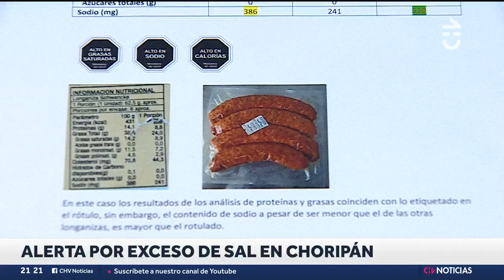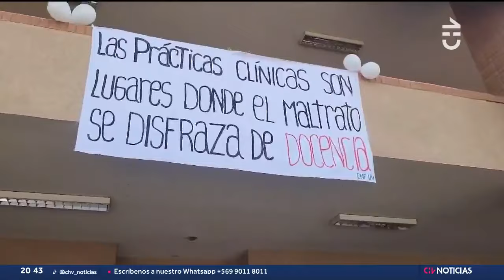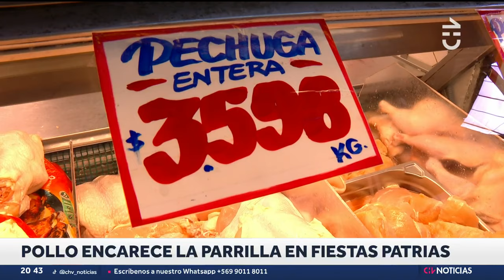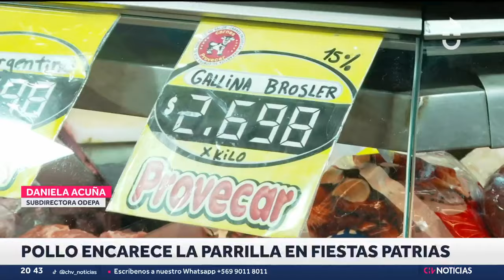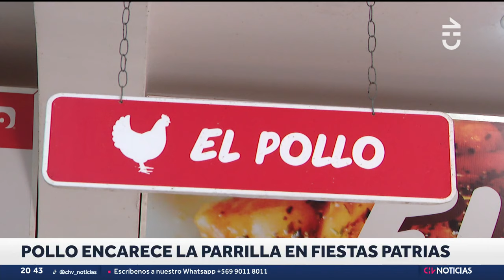ALARMANTE CANTIDAD DE SAL que tiene un choripán vs el anticucho y una empanada - CHV Noticias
Uno de los clásicos de las Fiestas Patrias son las comidas típicas que nunca pueden faltar en la celebración. Una de ellas es el choripán, preparación que puede ser dañina para la salud debido a la gran cantidad de sal que posee.

CHV Noticias fue hasta un laboratorio para indagar en la cantidad de sodio que posee esta preparación y la comparó con otros platos típicos, como el anticucho y la empanada, arrojando llamativos resultados.